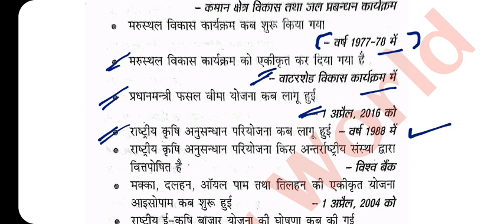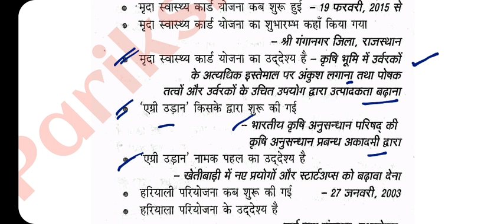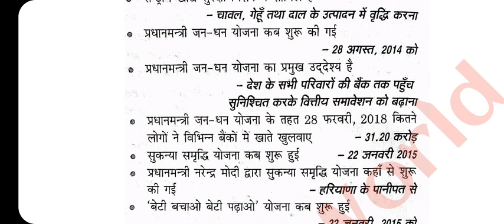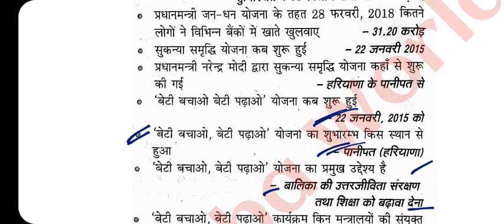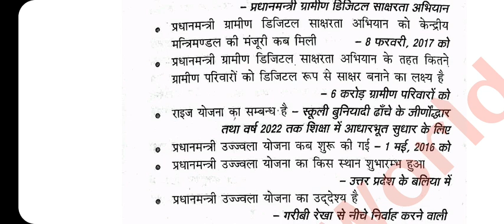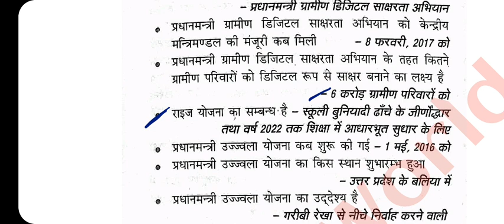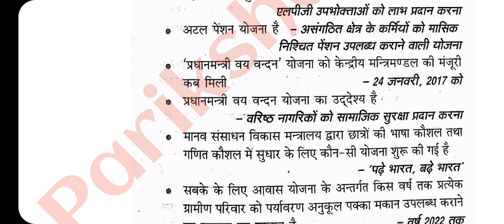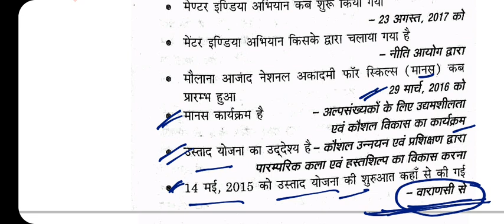UP लेखपाल 2022 || योजनाए Part -2|| Top 100 Schemes for Lekhpal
इस वीडियो में 100 सबसे बेहतरीन योजनाओं को सम्मिलित किया गया है । यह वीडियो लेखपाल 2022 के लिए अतिमहत्वपूर्ण है ।